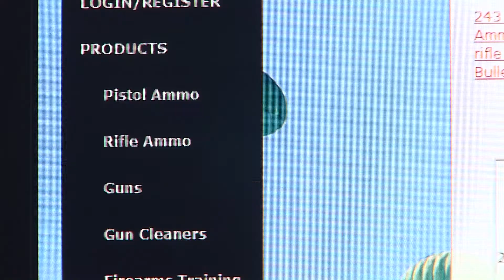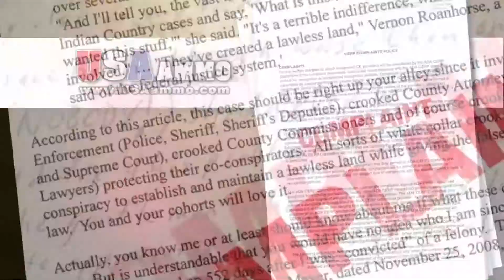Michelle Mortensen takes on a company scamming gun owners coast to coast